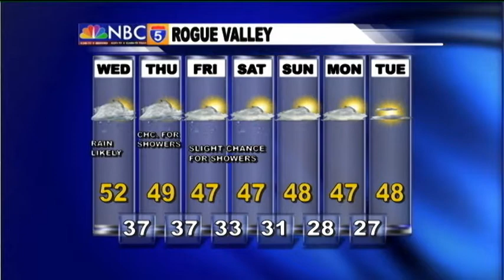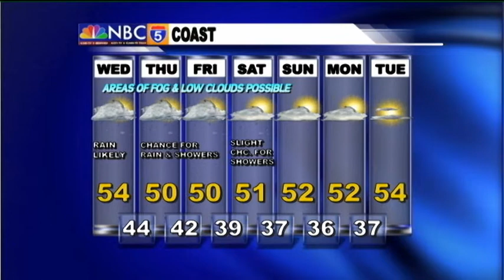Weather Forecast - Jan 28th, 2014